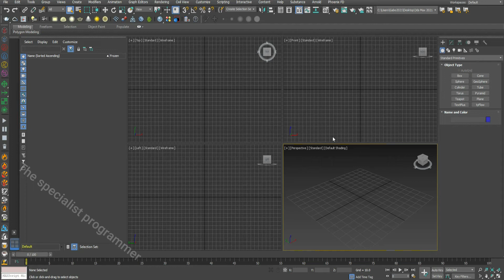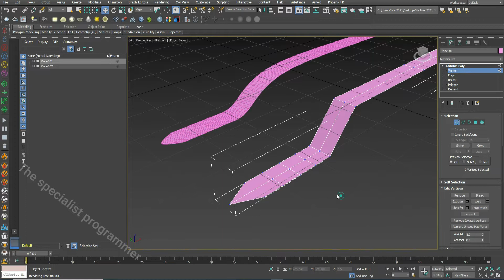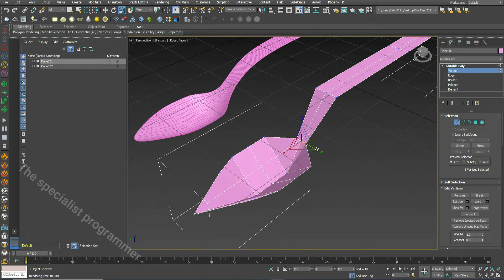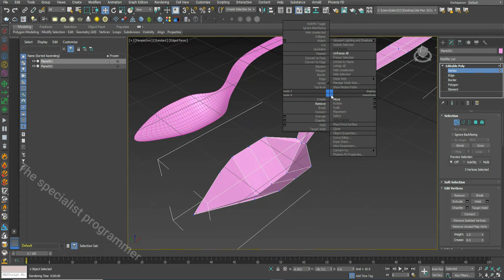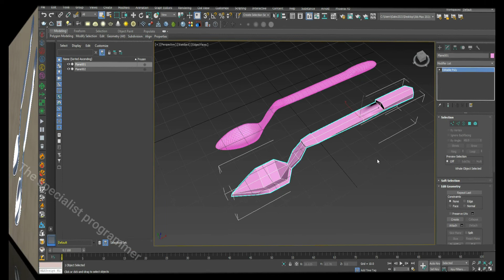SPOON modeling in 3ds max no plugin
beginner tutorial beginner tutorial   procedural The specialist programmer
The SP